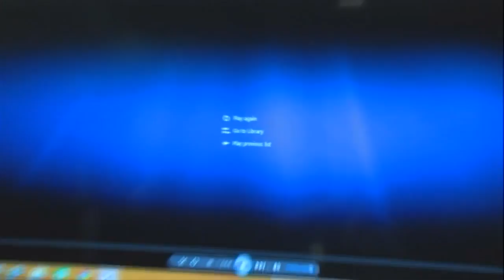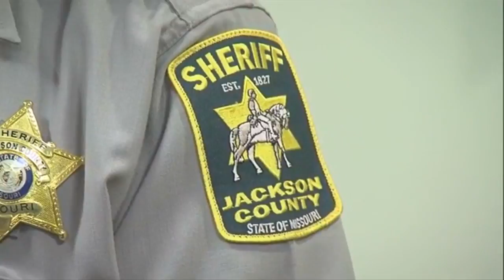Jackson County prosecutor files charges against inmates for beating guard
Jackson County Prosecutor Jean Peters Baker announced new Class D felony charges against four inmates who beat a guard in the Jackson County Detention Center. She and the Jackson County Sheriff also said the inmates will be moved to different, separate facilities as a result of the charges.